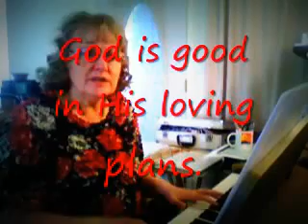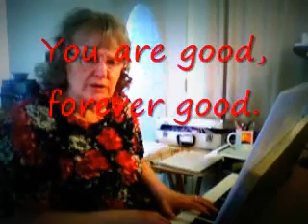GOD IS GOOD with lyrics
God is good even though the nations are raging ... God is good even though the mountains are shaking ... God is good even though the waters are roaring and foaming ... God is good, forever good ...God is good in His purposes ... God is good in His loving plans ...God is good  and His Heart is now my Home ... God is good... forever good! Nothing can stand against His will ... be encouraged to follow the Holy Spirit in faith and trust ... original song by elaine gordon ITL 556